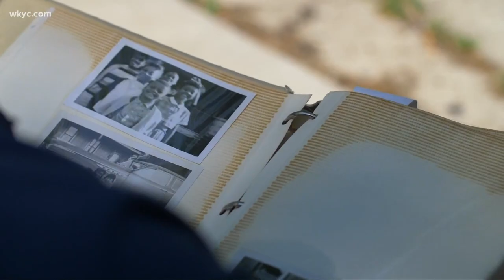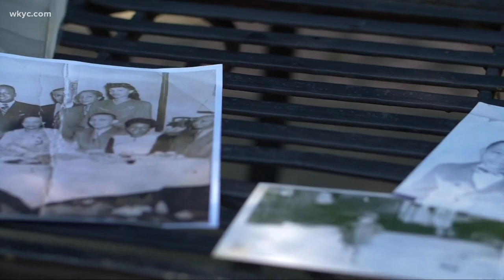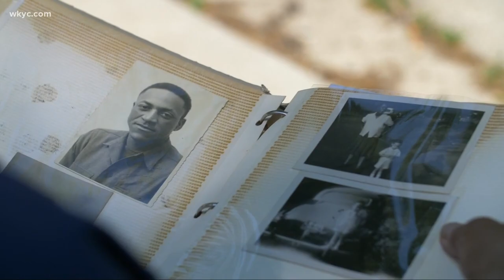Leon Bibb: Conversations with my father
We can celebrate grandfathers, uncles, teachers, older brothers or friends. Maybe even mother had to be a father too. Father's Day is about all of that.